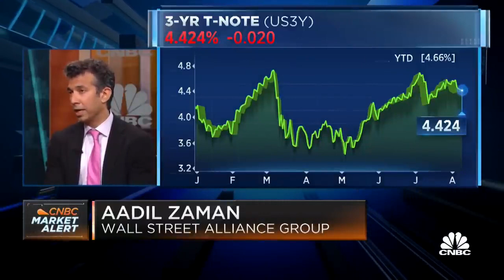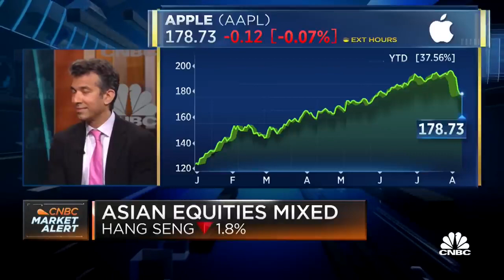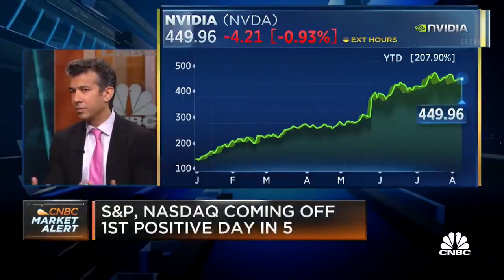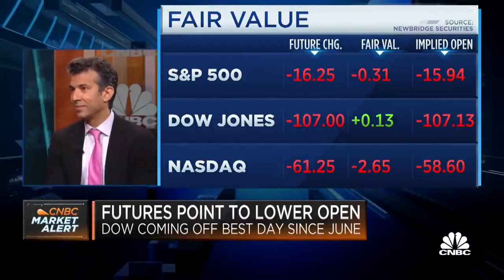CNBC: Aadil Zaman discusses short-term correction and long-term opportunity